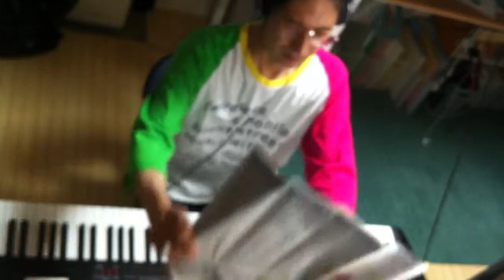2014.08.19 Aratori ex atonal 2